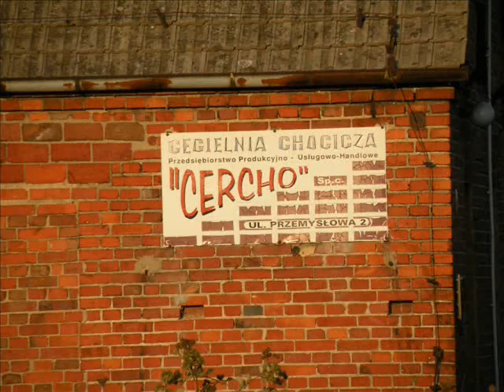Cegielnia w Chociczy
Film przedstawia zdjęcia nieczynnej cegielni w Chociczy (gmina Nowe Miasto n/W)